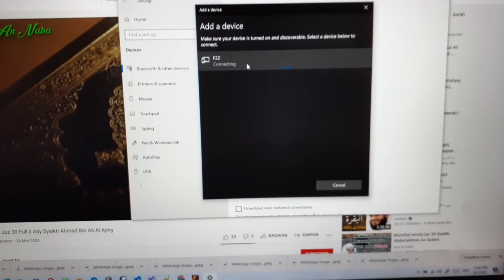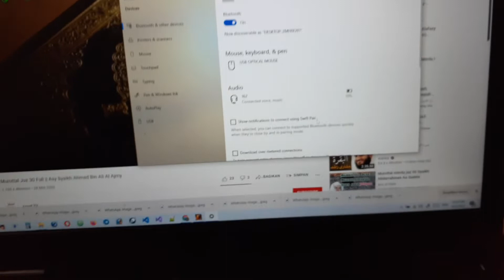Sesuatu dari Kantor Pajak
Duh apa nih ada kiriman dari kantor pajak???

apa itu pajak,
apa itu pajak progresif,
apa itu pajak motor,
apa itu pajak pph,
apa itu pajak youtube,
apa itu pajak ppn,
apa itu efin pajak,
apa itu faktur pajak,
apa itu pajak adsense,
apa itu amnesti pajak,
apakah mati pajak bisa ditilang polisi,
apa saja persyaratan bayar pajak motor,
berapa pajak membership bulanan free fire,
berapa pajak membership mingguan free fire,
berapa pajak top up diamond mobile legend,
berapa pajak atm bri per bulan,
berapa pajak mobil avanza,
berapa pajak npwp pribadi,
berapa pajak top up higgs domino,
berapa pajak motor beat 2020,
e pajak,
apa itu pajak gadai,
apakah pajak haram,
apa itu insentif pajak,
apakah pajak mati kena tilang,
apa itu pemutihan pajak kendaraan,
iklan pajak apa kata dunia,
kenapa pajak motor mahal,
kenapa pajak motor baru mahal,
kenapa pajak mobil sport di indonesia mahal,
kenapa pajak sedan mahal,
kenapa pajak haram,
kenapa pajak sedan lebih mahal,
kenapa batam bebas pajak,
kenapa harus bayar pajak,
lupa efin pajak,
lupa password pajak online,
lupa password ereg pajak,
lupa nomor npwp pajak,
lupa akun pajak,
lupa nomor efin pajak,
m pajak,
apa itu wajib pajak non efektif,
o pajakada giniye,
apakah pajak termasuk riba,
apa itu spt pajak,
top up tanpa pajak,
top up tanpa pajak domino,
negara tanpa pajak,
beli chip tanpa pajak,
cara top up tanpa pajak,
mobil tanpa pajak,
google play tanpa pajak,
aliexpress tanpa pajak